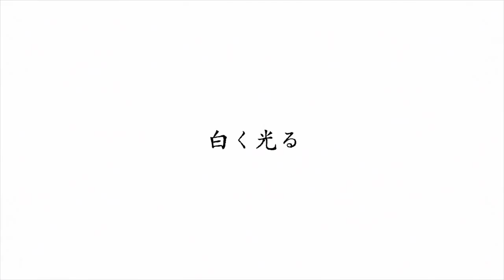白夜の再結晶White Night Recrystallization heaven in her arms 7inch split Trailer